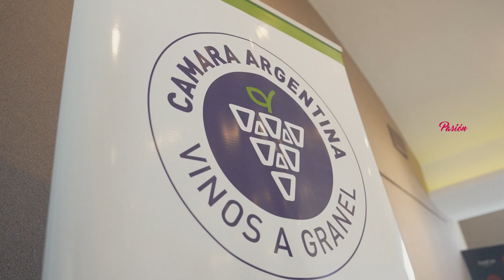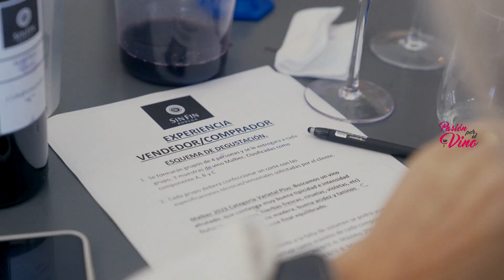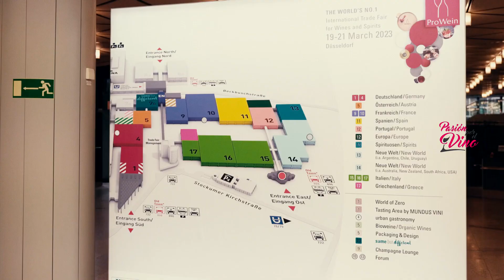Juan Manuel Palomo (Vinos a Granel) - PASION POR EL VINO (Programa 08, Bloque 03, Temporada 8)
La Cámara Argentina de Vinos a Granel nos invitó a celebrar el Día del Malbec en la Bodega Sin Fin, haciéndonos jugar a ser enólogos donde tuvimos que armar un corte con diferentes porcentajes de 3 distintos Malbec.
Juan Manuel Palomo, gerente de la Cámara de Vinos a Granel, nos contó acerca de cómo está posicionado este sector del vino argentino en el mundo, y cómo se están diferenciando con la varietalidad y con el Malbec a la cabeza para no parecer un "comoditie".